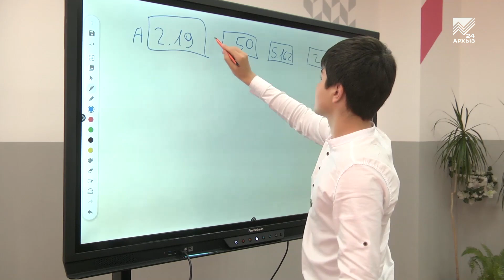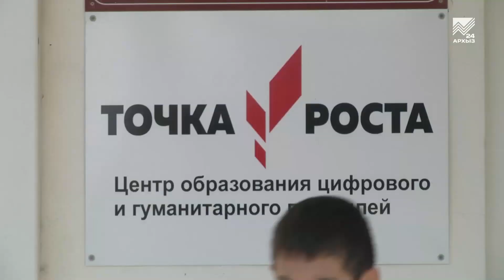«Точки роста» в сельских школах открыты для детей и взрослых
Технологии будущего в сельских школах. С 4 сентября в 10 районах Карачаево-Черкесии открылись и работают Центры образования цифрового и гуманитарного профиля «Точка роста». Мы уже рассказывали, что их главная задача — обеспечить 100%-й охват учащихся региона новыми технологиями обучения. Но оказалось, что одними школьниками в «Точках роста» ограничиваться не собираются. И приглашают на занятия вообще всех, кому интересны последние достижения цифровой эпохи.